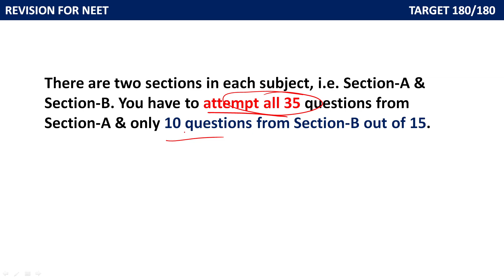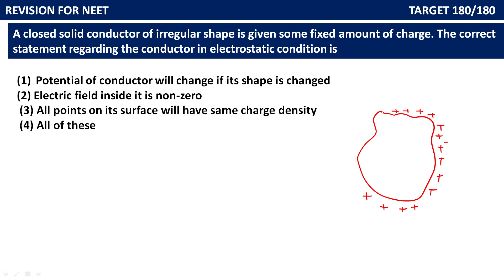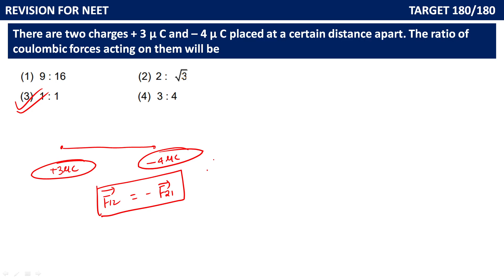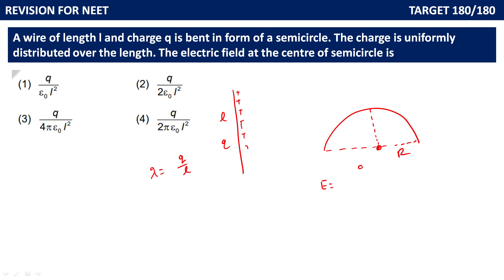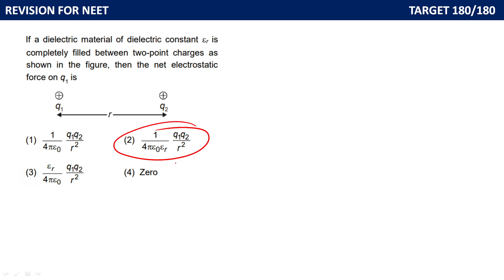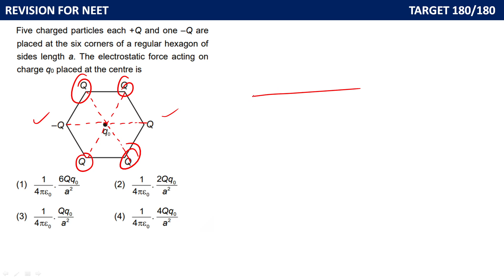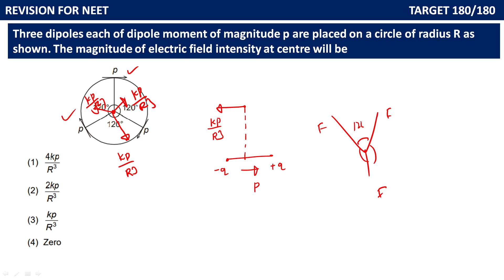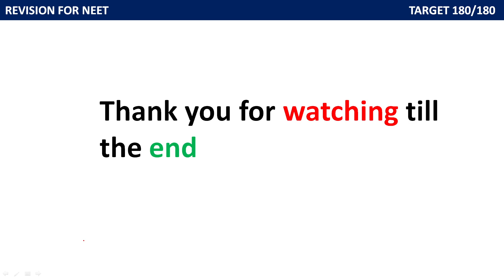03||Electrostatic ||PHYSICS||MOCK PAPER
Topic-TOPIC-Electric Charges and Fields Electrostatic Potential and Capacitance
Chapterwise revision for NEET 2022
NEET 2022,NEET PHYSICS DALIY MOCK PAPER,physics test series,daily question practice,daily question discussion.
✅NCERT BULLET POINTS.
✅ NUMERICAL BASED ON NCERT.
✅question practice
✅previous years questions
✅ncert question

👉How to prepare for NEET 2022, NEET 2022 Preparation, NEET ki tyari kyese kare.
Neet physics kyese prepare kre. Neet strategy ,NEET topper, Neet result .Neet qualify,

NCERT BASED MCQ, ncert short notes,ncert questions for neet.ncer MCQ'S,ncert
 theory,ncert key notes,ncert questions,ncert objective.ncert theory based questions, physics theoretical question.physics concepts, physics numerical.ncert based theory,ncert based physics theory questions.
neet subject,neet syllabus ,neet preparation,neet based preparation,neet ki tyari,youreducator,neet physics ka numerical keyese solve kre,neet ka preparation kha se suru kre.
Neet physics online class,neet physics preparation,neet ncert question practice.neet topper
neet result latest news,neet reservation,neet result celebration.NEET online class, NEET online live lecture,NEET physics daily live class.

neet revision strategy,neet revision strategy 2022,neet revision
neet revision biology,neet revision plan,neet revision physics,neet revision series
neet revision 2022,neet revision checklist,neet revision timetable,neet revision notes
neet revision chemistry,neet revision lectures.NCERT revision for neet 2022.most impostant concepts for neet 2022.

laws of motion revision from ncert for NEET 2022 exam.
NEET 2022 CRASH COUSE ,COMPLETE THEORY,NUMERICAL PRACTICE,NCERT QUESTIONS.